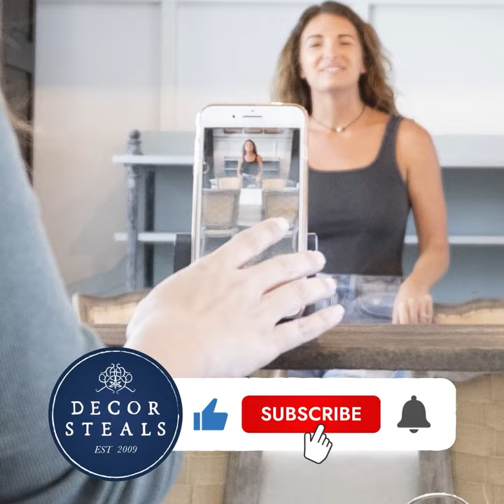Decor Steals' Square Tabletop Clock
Square Tabletop Clock

Tick tock tick tock! The time has come for another great steal! We are SO thrilled to bring you an incredible piece that will take your space to a whole new level! When we laid eyes on this Square Tabletop Clock it truly was love at first sight and we knew you would not be able to resist!

Our Square Tabletop Clock is one of those simple yet gorgeous pieces that cannot be overlooked. The distressed finish and contrasting elements really bring it to life and add the right amount of character and charm! OH and did you notice the size of this table clock?! PERFECT for any room in your home. This table clock would look awesome on any table nightstand shelf or desk. Not to mention the price is INCREDIBLE! As always ANYTHING for our favorite stealers!

TIME is ticking folks; you don’t want to miss out on this steal!

Thank you to our friend @sawyersvintagehaven for the great video!